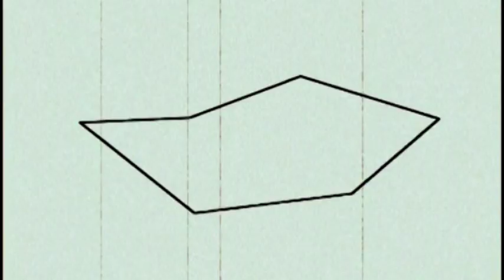Simon Heartfield: Proteus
New unreleased track inspired by Soviet revolutionary cinema and animation.